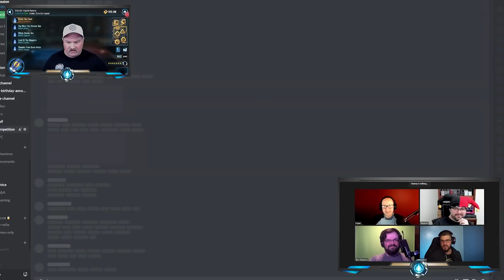HOW MUCH DID DYLARR SPEND ON SWGoH?? / THE GRIDSY CHAT / STAR WARS : GALAXY OF HEROES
Loving these Steelseries headphones these days check them out!